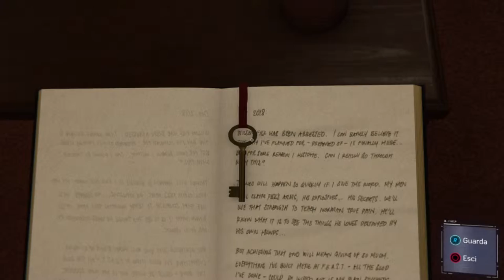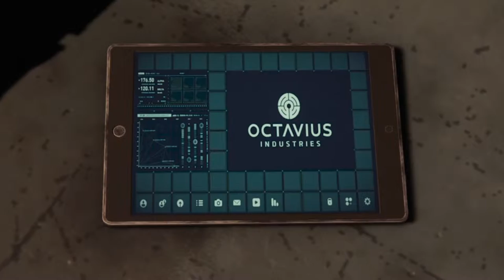I SEGRETI DI LEE - SPIDER-MAN [Walkthrough Gameplay ITA - PARTE 14]